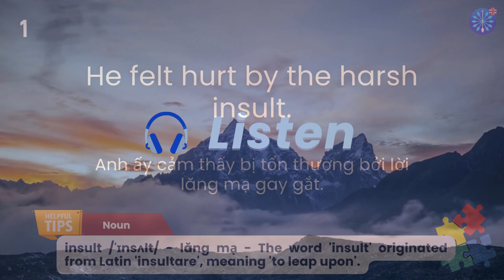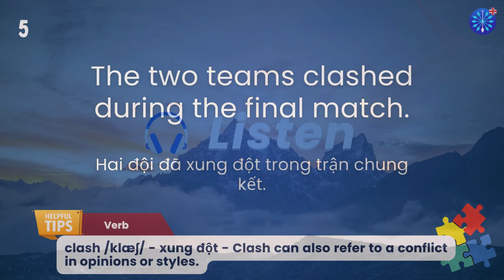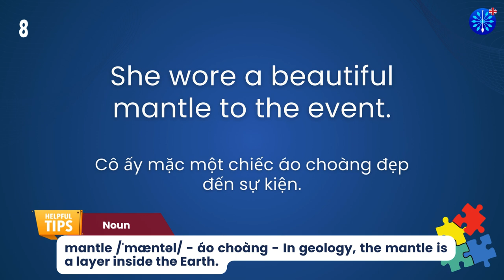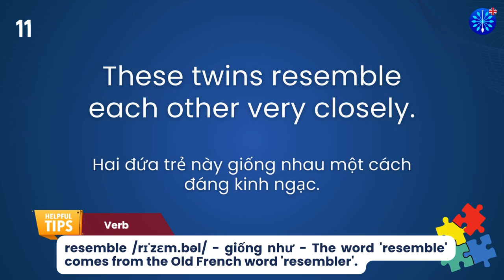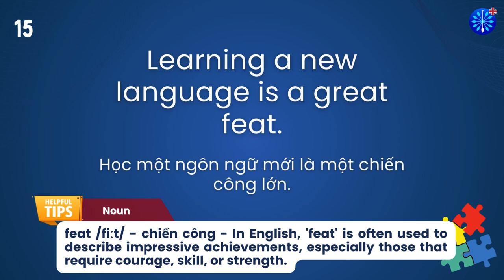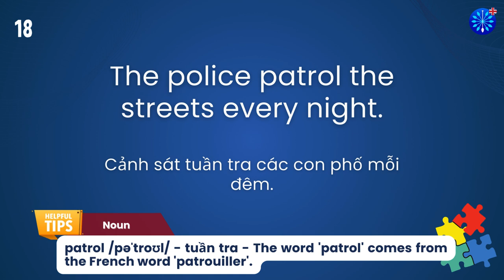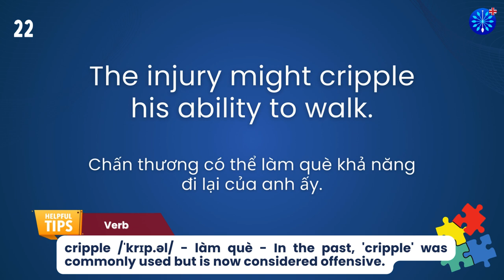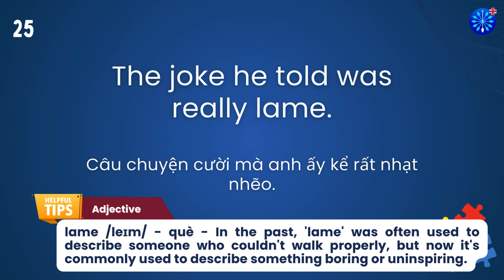Học Tiếng Anh | Từ Vựng Tiếng Anh Toeic Core Phần 69/100 | Perfect for IELTS TOEFL | Words & Samples